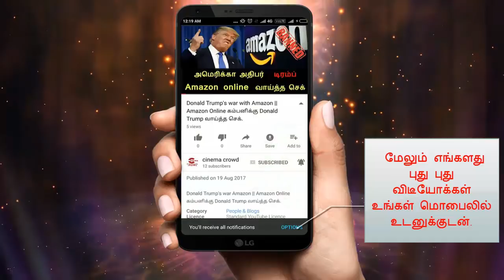Nandhini Jan 31|| Nandhini 31.1.18 || nandhini Jan 31st -2018